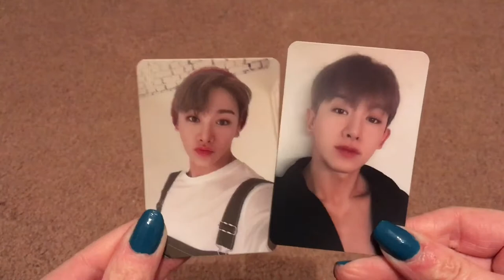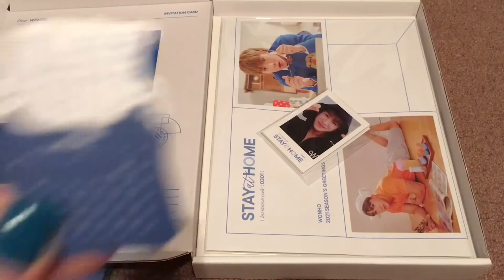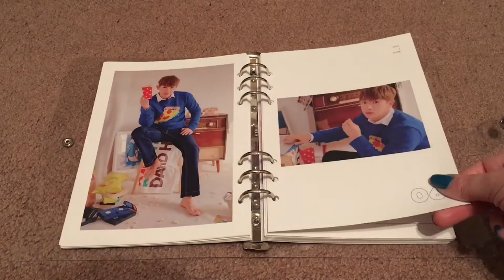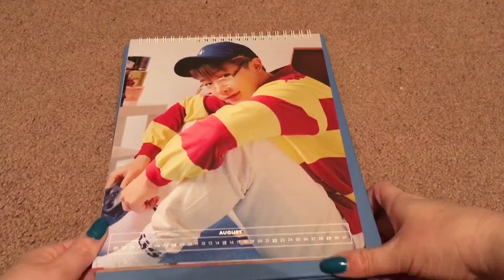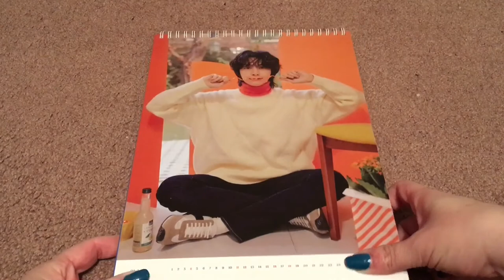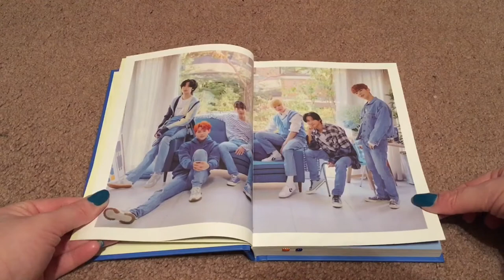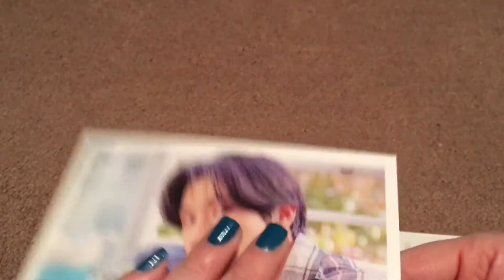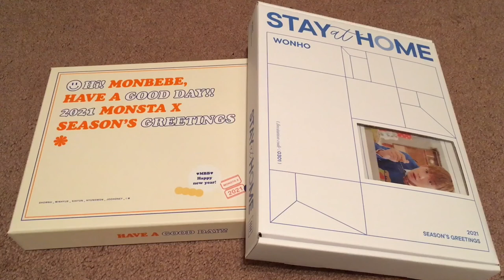WONHO & MONSTA X 2021 Season's Greetings Unboxing KTown4U Exclusive Photocards (K-Pop Haul)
Happy New Year! Today, I take a look at my first 2021 Season's Greetings sets: Wonho's Stay at Home and MONSTA X's Hi! Monbebe, Have A Good Day!!

I purchased these from KTown4U.com and received exclusive pre-order photocards.